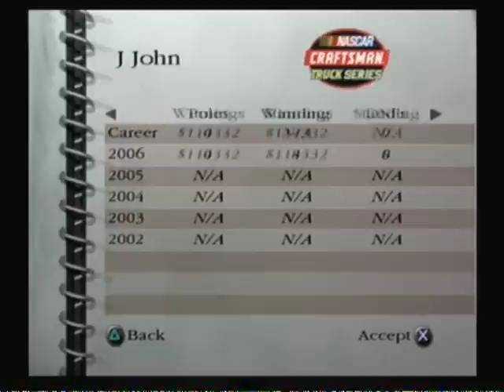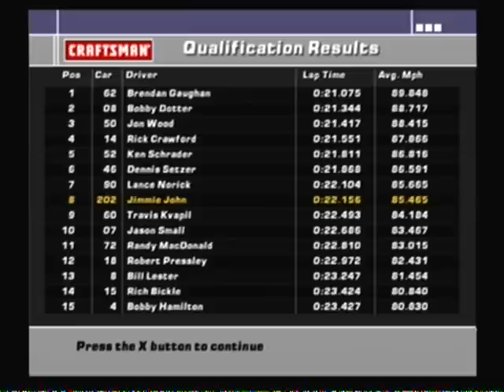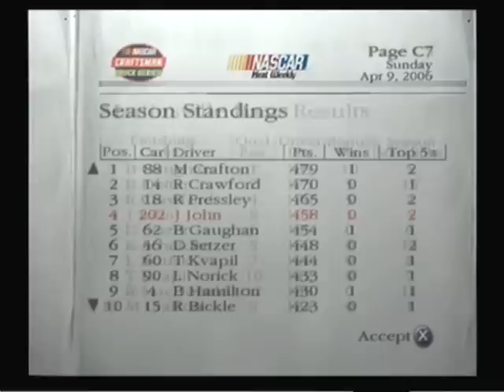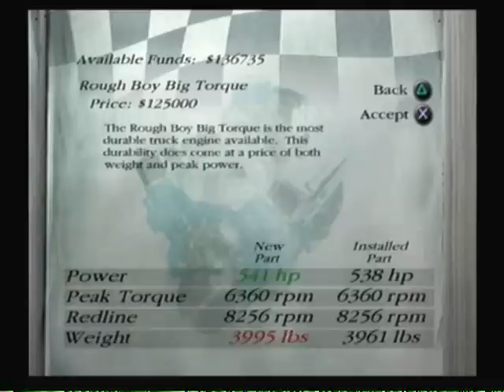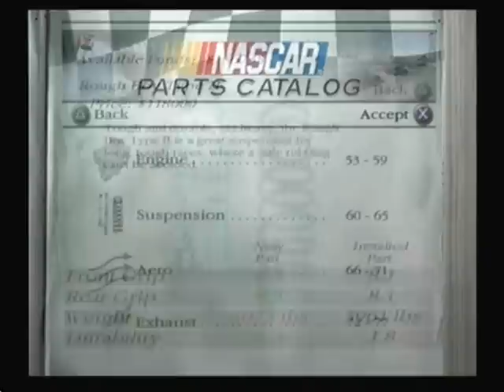Let's Race - Nascar Dirt to Daytona - Martinsville - Truck Series - Full Race - Veteran Difficulty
Decided to do a let's race of my favorite racing game of all time. It's Nascar Dirt to Daytona for Playstation 2 AKA Nascar Heat 2.